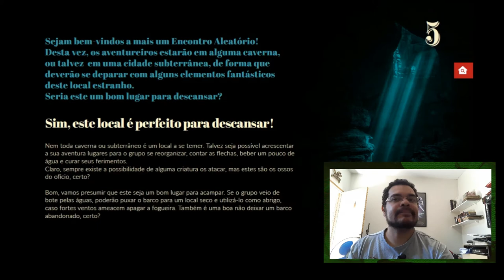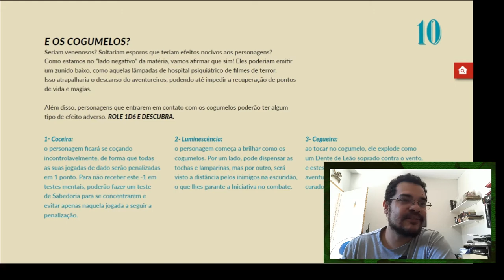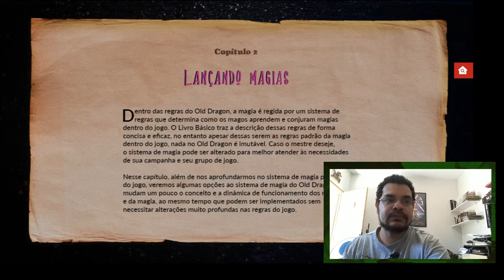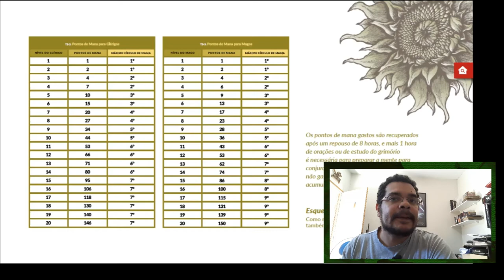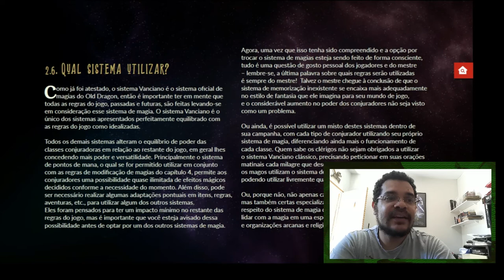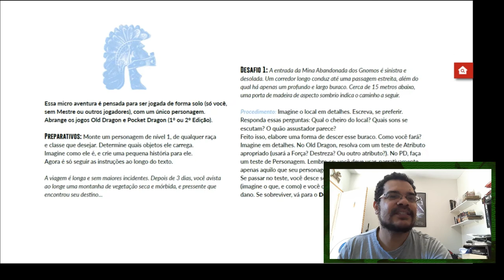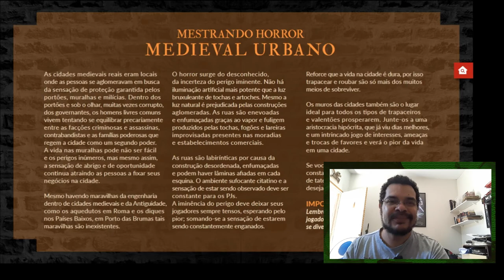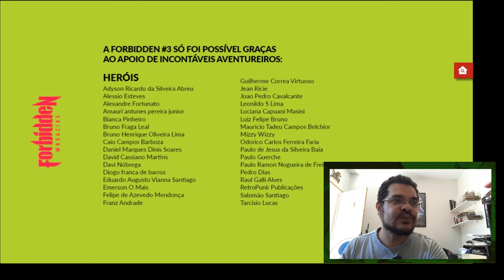Resenha do Mestre: Forbidden #3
Olá pessoal! No vídeo de hoje falamos a respeito da terceira edição da revista eletrônica de Old Dragon, a Forbidden.

Você pode fazer a assinatura e baixar o número 0 de graça através do link abaixo:

Você pode comprar os livros do Old Dragon RPG, clicando nos links abaixo (comprando qualquer produto através destes links você nos ajuda financeiramente):